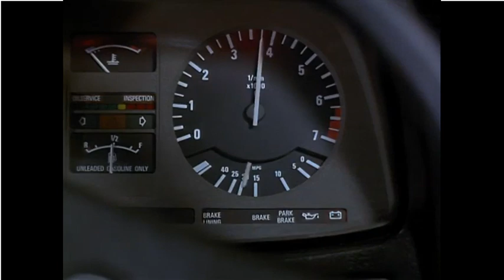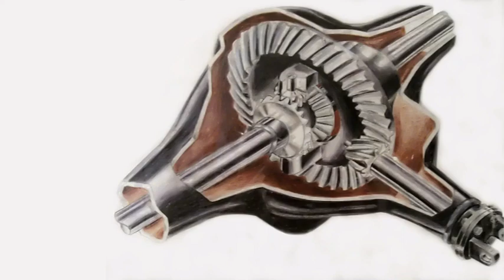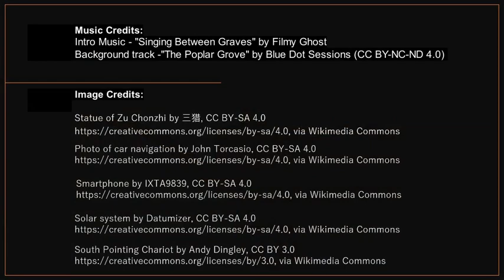The History of Car Navigation Systems (500 Subscribers!!)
What does the founder of Chuck-E-Cheese pizza have to do with ancient China mathematics? Car navigation systems!